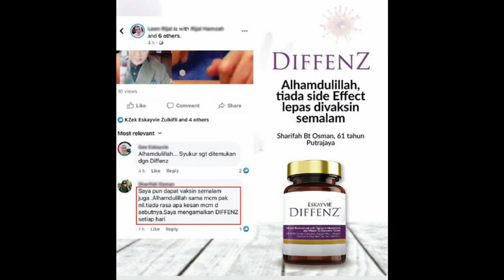Testimoni Diffenz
Eskayvie Diffenz Membantu:
1. Menguatkan dan Melindungi Paru-Paru
2. Meningkatkan Sistem Imun Badan
3. Melegakan Batuk, Selesema & Radang Paru-Paru
4. Mengatasi Masalah Resdung, Alahan, Asma & Ekzema
5. Menyokong Kesihatan Sendi
6. Menyihatkan Jantung
7. Memberikan Tenaga
8. Mengawal Gula di Dalam Darah
9. Mencantikan Kulit
10. Anti Kanser & Anti Virus
Banyak kajian yang telah membuktikan bahan-bahan di dalam Eskayvie Diffenz mampu membantu meningkatkan sistem imun, melindungi daripada jangkitan virus dan meningkatkan fungsi paru-paru, jantung dan hati.

Ia menjadi kewajipan sebagai usaha dan ikhtiar manusia dalam mencuba sesuatu produk yang dapat bantu mereka ketika covid.